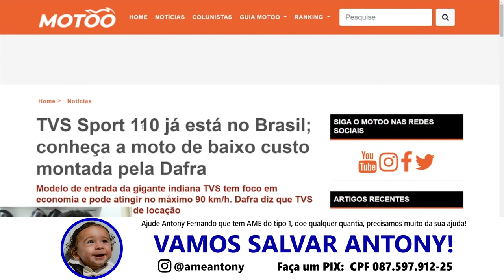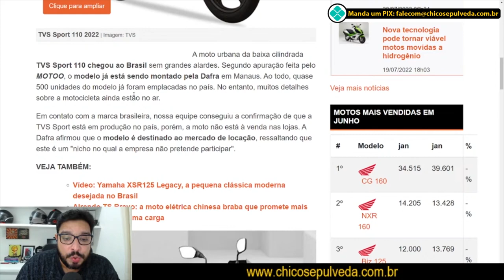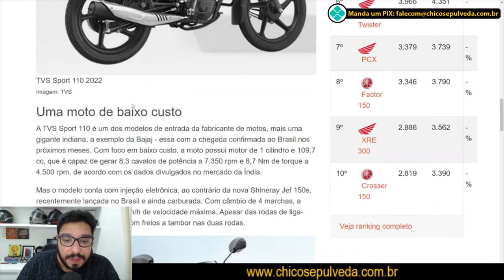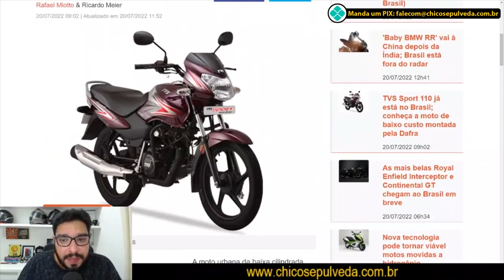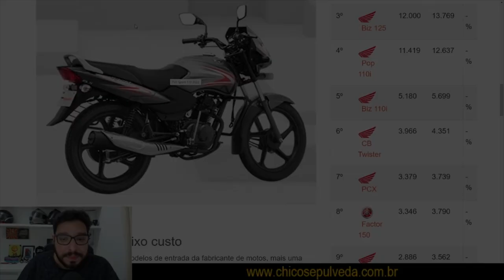País dos LASCADOS: Dafra TVS Sport 110 veio ao BR mas não será vendida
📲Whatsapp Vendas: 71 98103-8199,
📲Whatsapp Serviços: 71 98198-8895